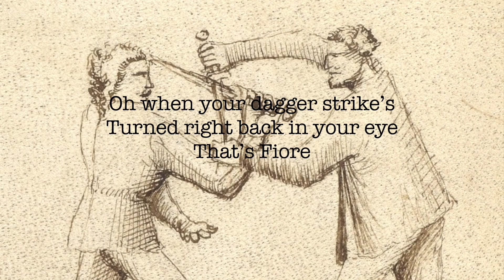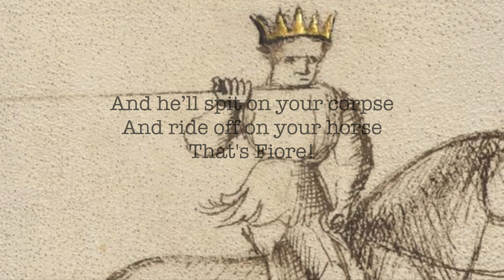That's Fiore!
We are proud to present a traditional Italian folk song about the great medieval fencing master, Fiore de'i Liberi